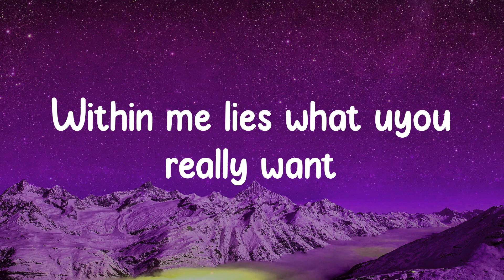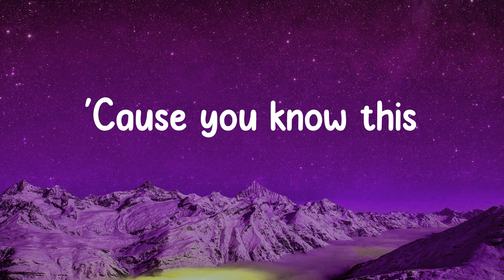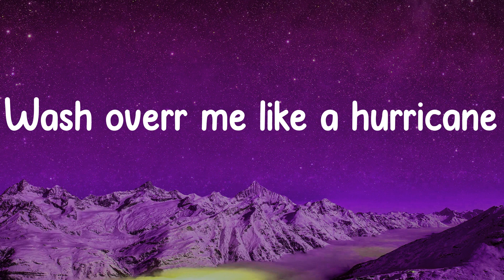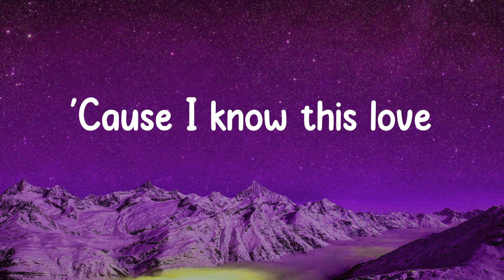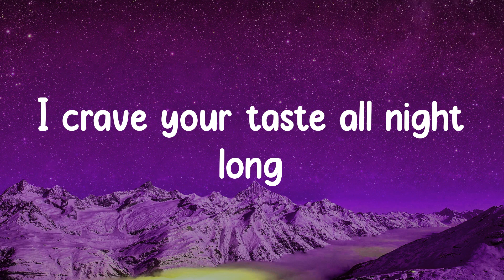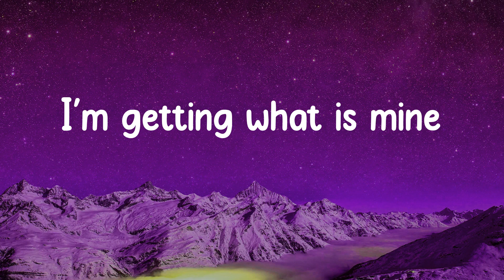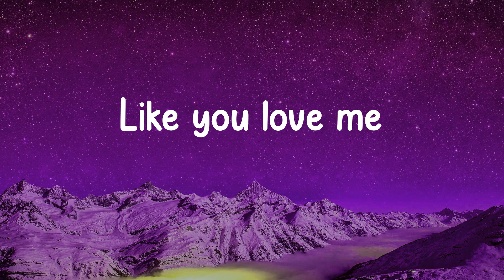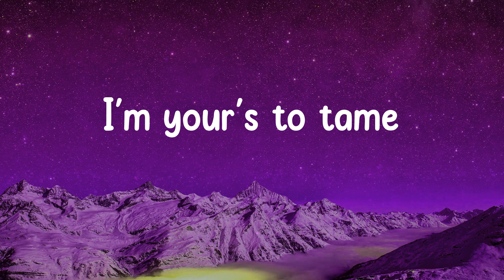Elley Duhe - MIDDLE OF THE NIGHT (Lyrics)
MIDDLE OF THE NIGHT - Elley Duhe

I captivate
You're hypnotised
Feel powerful